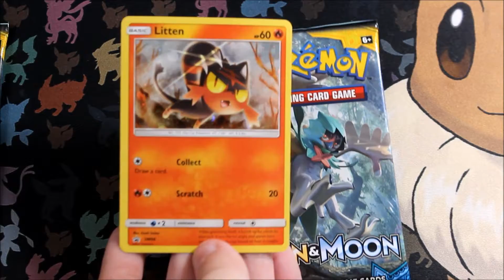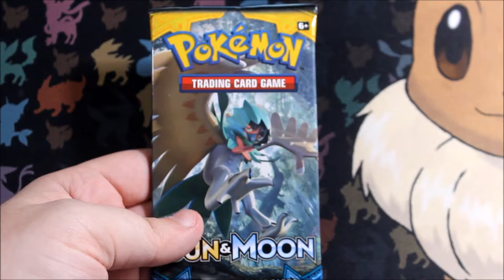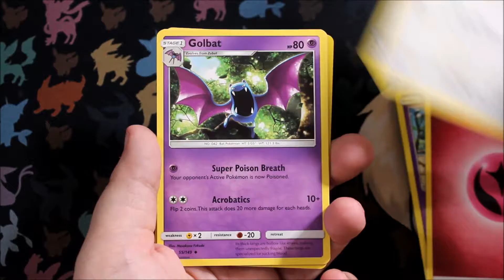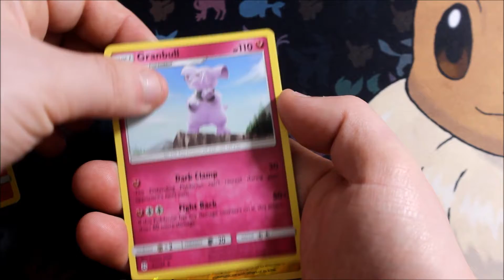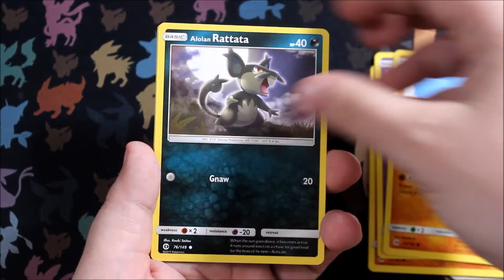Opening a Litten 3 pack blister - EclipseEevee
~~~ OPEN ME FOR COOKIES ~~~